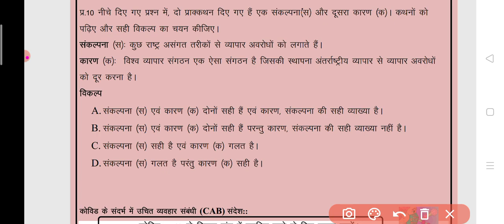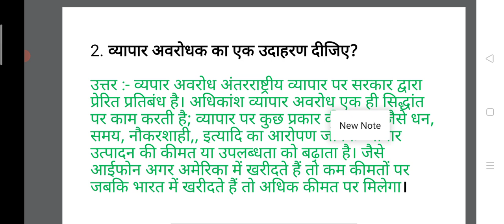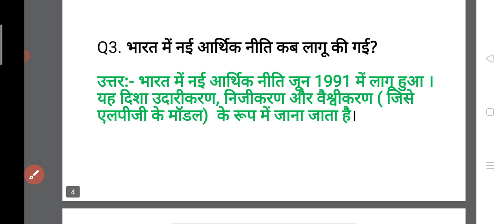Class 10 SSt Worksheet 73 Hindi Medium | Social Science Worksheet 73 Class 10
Class 10 SSt worksheet-73 Hindi Medium || 10 Class SST Worksheet-73 || Answer/ Solution | S.S.T |

open the link and Complete your worksheeet